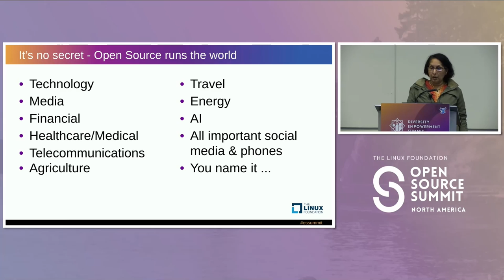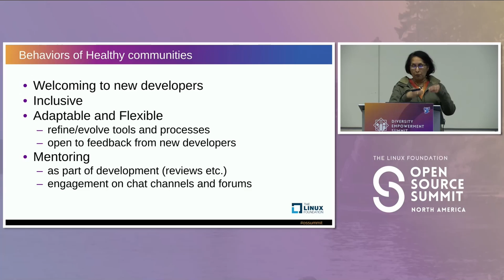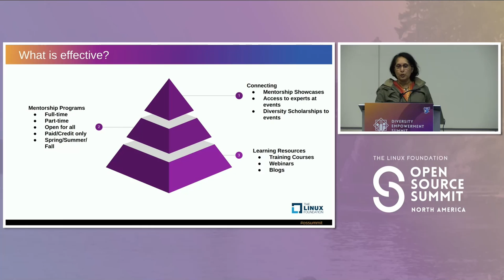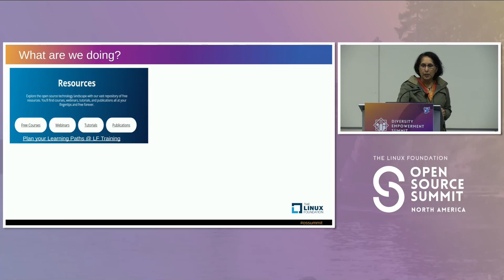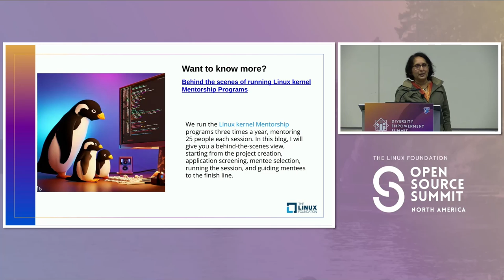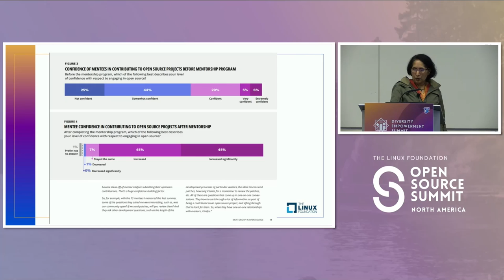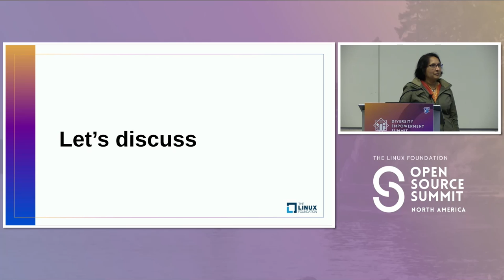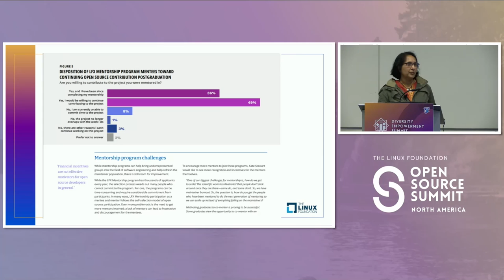BoF: Empowering the Next Generation of Open Source Developers - Shuah Khan, The Linux Foundation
Open source software is the backbone of our world infrastructure in financial, healthcare, telecommunications sectors to name a few, and critical internet infrastructure. As a result, keeping these communities healthy and sustainable for the long term is paramount to keeping this infrastructure working. It is our responsibility as maintainers and contributors to invest in the future by empowering the next generation of Open Source developers. Equitable access to learning resources is a barrier for a lot of new developers. How can we make access to learning equitable and easier? We can empower new developers to self-learn by making the resources easier to access. We provide learning pathways to get started and productively contribute to open source communities. Shuah will discuss and share her thoughts on how to get people involved in open source and break down barriers.